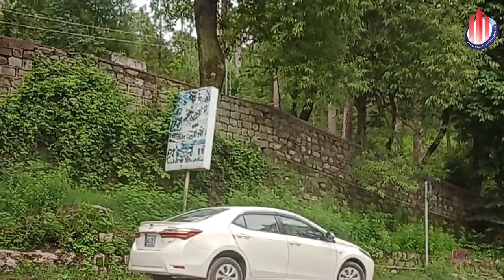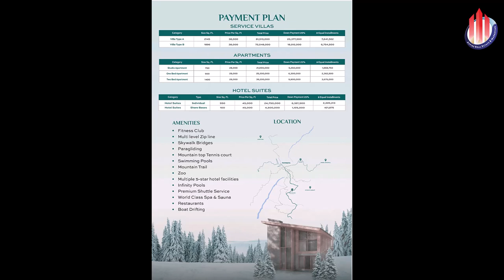Signature Resort New Murree | Site Visit | Signature Resort & Holiday Country Club New Murree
Signature Resort New Murree | Site Visit - Part 1 | Signature Resort & Holiday Country Club New Murree

Join us for an exclusive site visit to Signature Resort in New Murree! 🏞️✨ Get a sneak peek at this exciting new development, with a first look at the progress and potential of this luxurious retreat. Discover the planned features, stunning views, and anticipated amenities that promise to make Signature Resort a top destination.